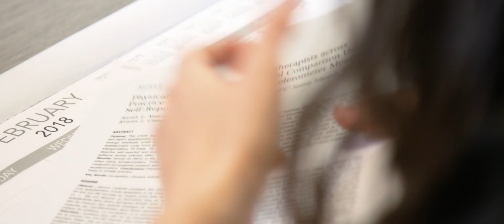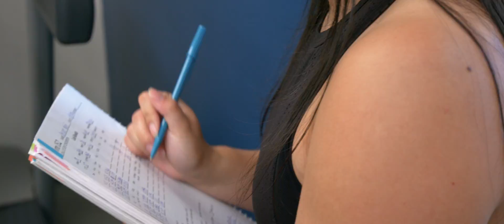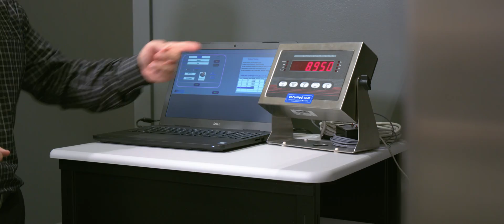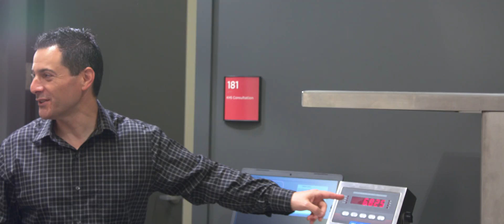Kinesiology, B.S. at Biola University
Our bodies are intricately designed. The way we steward them — with exercise, nutrition and medical care — can have profound effects on our physical, emotional and spiritual health. In Biola’s kinesiology major, you’ll receive specialized training in human movement and athletic performance, preparing you to be a competent and caring Christian professional in such fields as teaching, exercise science and allied health care.